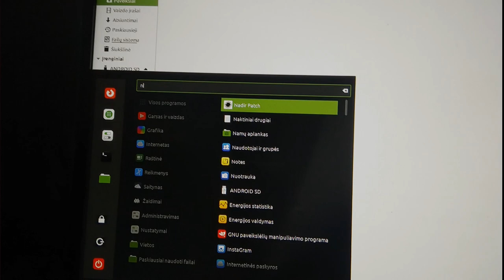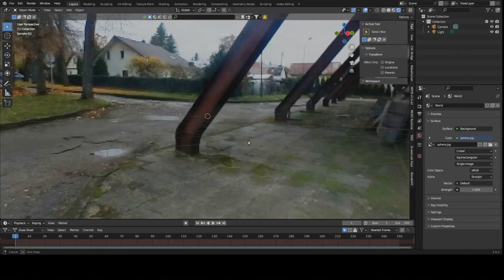360 HDR LINUX